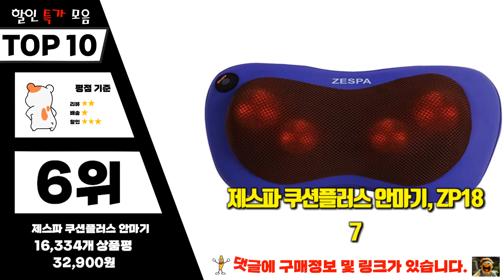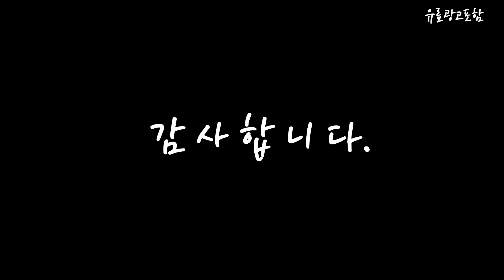목어깨안마기 Top10!! 요즘 인기있는 목어깨안마기 구매 가격 평점 후기 비교 총정리!!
❤️❤️❤️ 요즘 인기있는 목어깨안마기 구매 가격 평점 후기 비교 총정리해 보았어요!! ❤️❤️❤️

[00:06]
10위. 코지마 러너블 3D 무선 목 어깨 마사지기 [95,100원]

[00:11]
9위. 보스위즈 무선 목 어깨 다용도 마사지기 BOS-SH3500 [69,000원]

[00:17]
8위. 제스파 수면참견 안마기 무선 목어깨 베개마사지기 ZP2360 [113,000원]

[00:22]
7위. 한일의료기 목 허리 진동 온열 롤링 볼 [26,900원]

[00:28]
6위. 제스파 쿠션플러스 안마기 ZP187 [32,900원]

[00:33]
5위. 유니언 목어깨 마사지기 FY-908 [26,290원]

[00:39]
4위. 릴렉스파 목어깨 마사지기 3D텐션 목어깨 안마기 [59,000원]

[00:45]
3위. 제스파 플러스 목어깨 안마기 등 허리 마사지기 [32,900원]

[00:51]
2위. 휴플러스 3D텐션 목 어깨 안마기 HPM-200 [74,900원]

[00:56]
1위. 클로 넥앤프로 무선 목 어깨 마사지기 안마기 [86,200원]